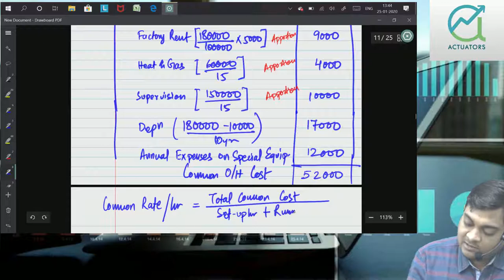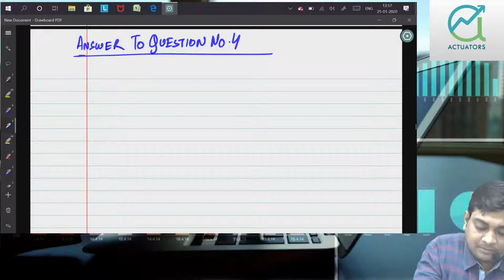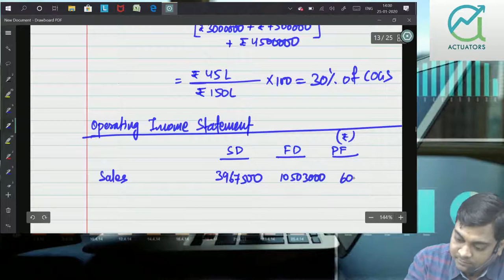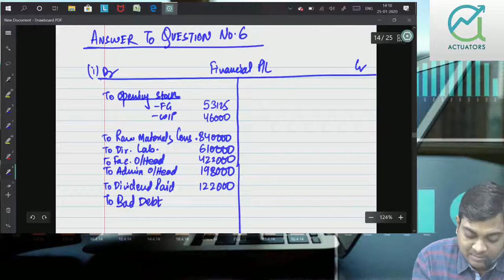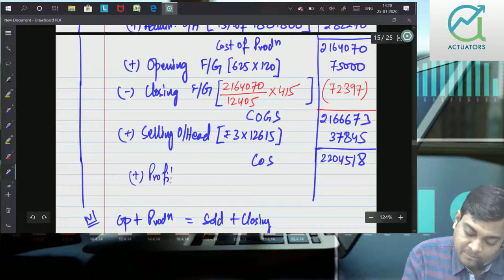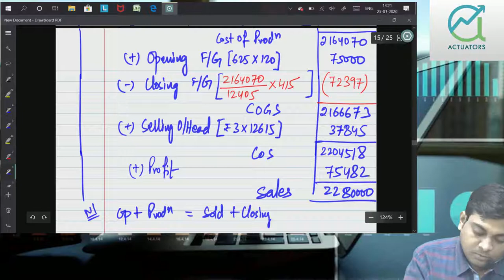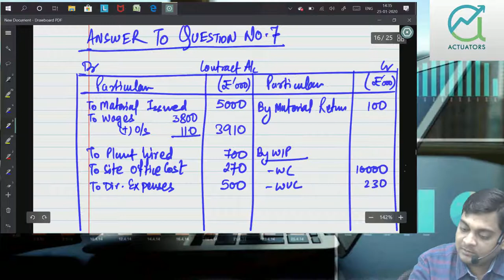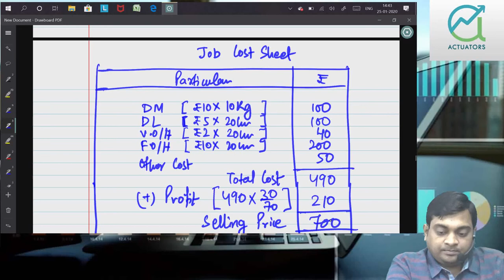Cost Accounting| Revision to Past Papers | November 2018 | Part 1 | CA Ankit Patwari